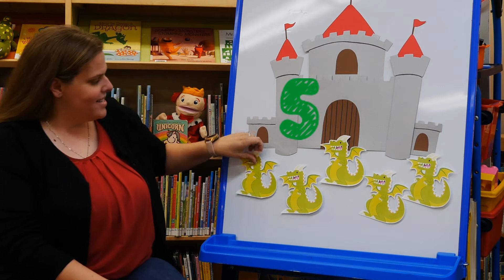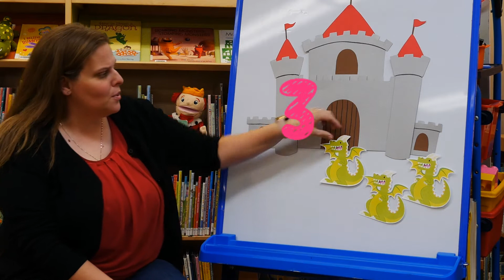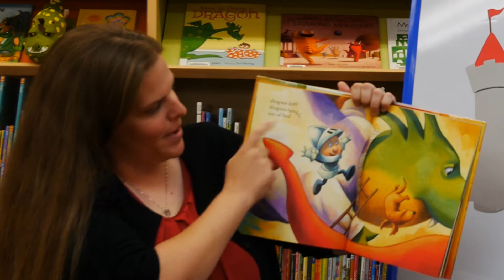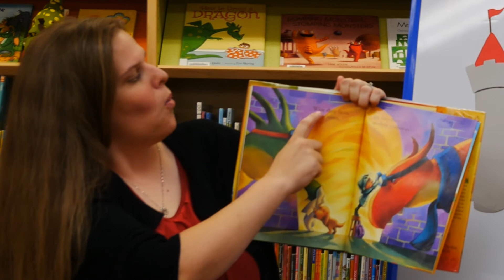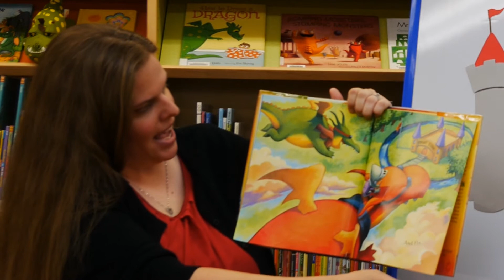Storytime - Furry Friends & Mythical Creatures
Get ready to have fun with some fun mythical creatures this week during another Summer Reading Program Storytime! Join Carly, Silvana and Mamie as they sing the "Dragon Pokey", teach a fun dragon counting rhyme, read a great story, teach you a valuable literacy tip to help raise your young reader, and teach you how to make a "Fire Breathing Dragon" with streamers, toilet paper roles and imagination!

Earn points for Summer Reading and log them at read20az.org
* 15 points for watching video